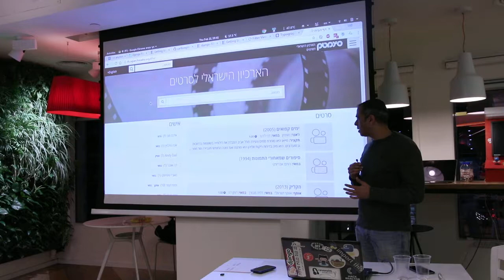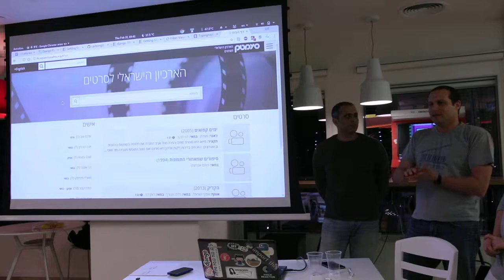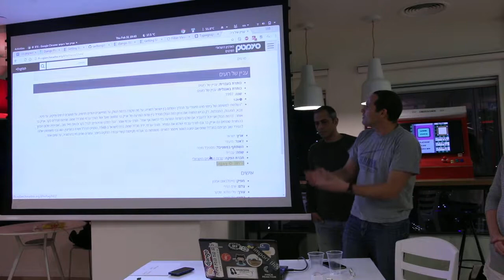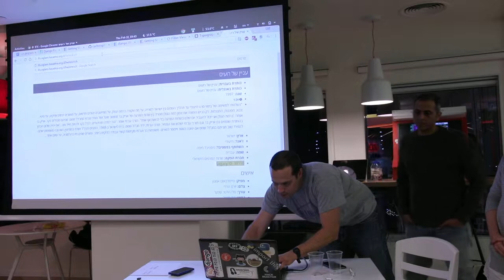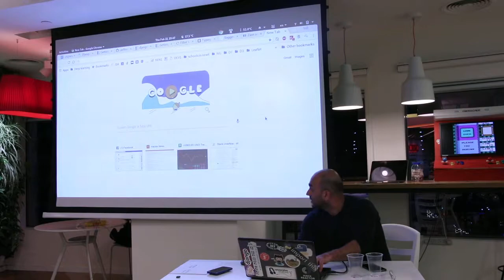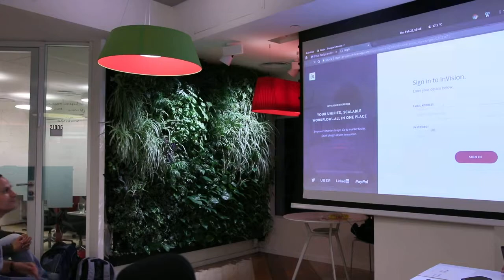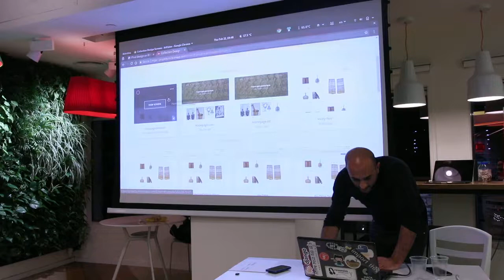האקתון - OGLAM 1